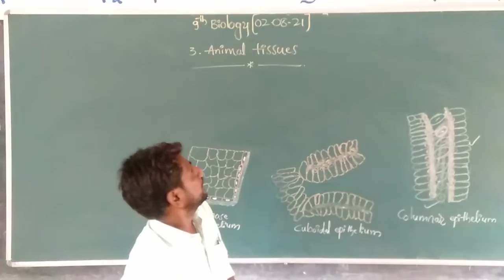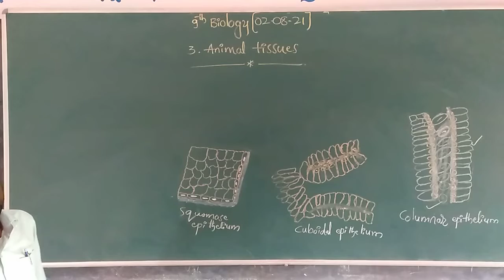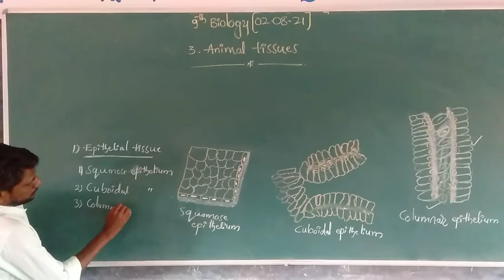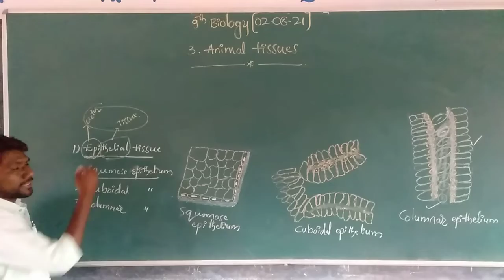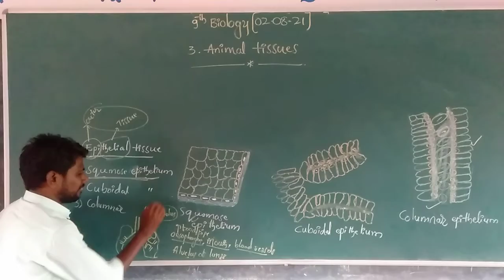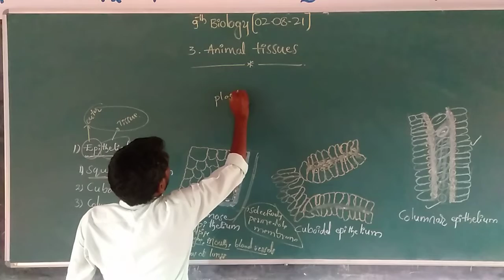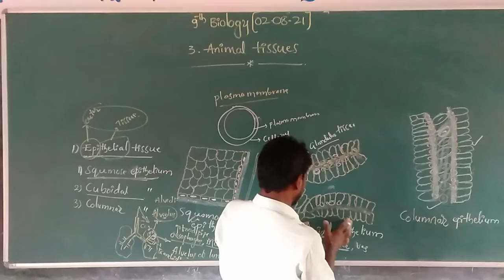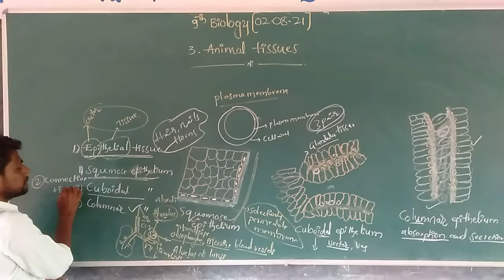9th Class 3.animal tisues